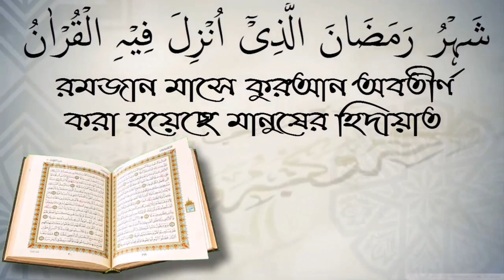আশুরা উপলক্ষে সম্মিলিত খাবারের আয়োজন করা যাবে কি? আলোচক আহম্মেদ বিন আইয়ুব।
আশুরা উপলক্ষে সম্মিলিত খাবারের আয়োজন করা যাবে কি?  আলোচক আহম্মেদ বিন আইয়ুব। স্বাগতম আপনাকে AL FURQAN media.